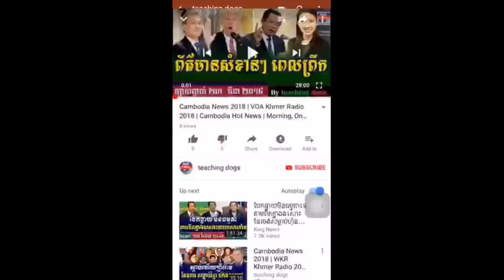Cambodia News 2018 | WKR Khmer Radio 2018 | Cambodia Hot News | Morning, On Thursday 05 April 2018